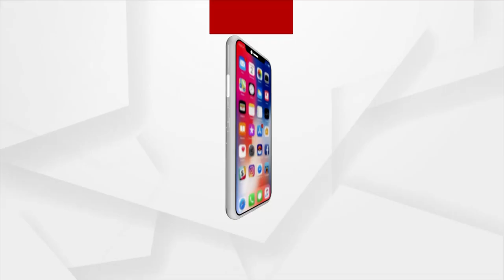ମା' ସମଲେଶ୍ବରୀଙ୍କ ଦର୍ଶନ କଲେ କେନ୍ଦ୍ର ମନ୍ତ୍ରୀ ବିଶ୍ଵେଶର ଟୁଡୁ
କେନ୍ଦ୍ର ଜଳଶକ୍ତି ଓ ଆଦିବାସୀ କଲ୍ୟାଣ ରାଷ୍ଟ୍ରମନ୍ତ୍ରୀ ବିଶ୍ଵେଶର ଟୁଡୁ ସମ୍ବଲପୁର ଗସ୍ତ ସମୟରେ ପଶ୍ଚିମ ଓଡିଶାର ଅଧିଷ୍ଟ୍ରାତି ଦେବୀ ମା' ସମଲେଶ୍ବରୀଙ୍କ ଦର୍ଶନ କରିଛନ୍ତି ।